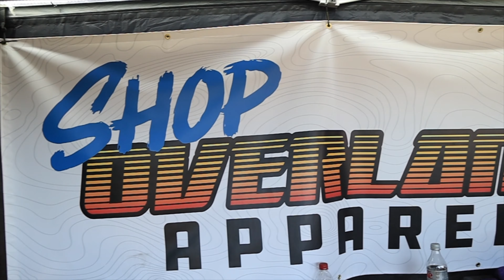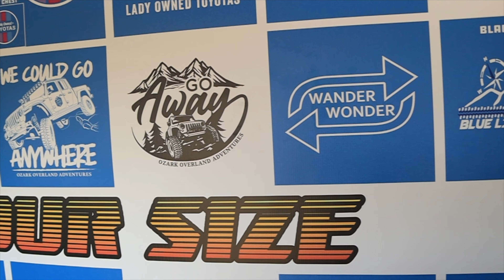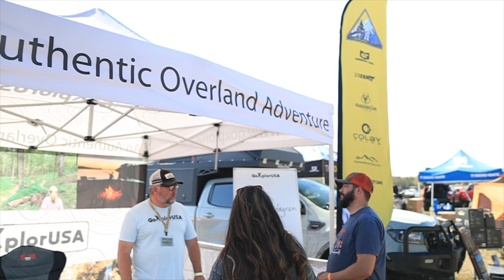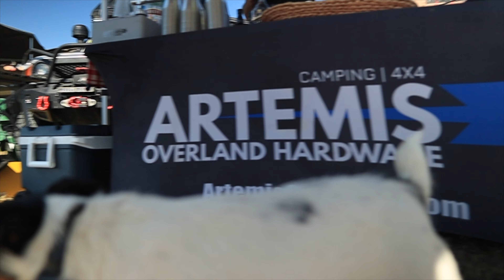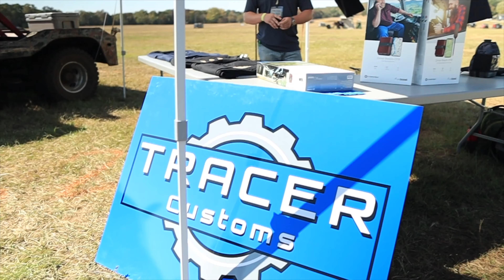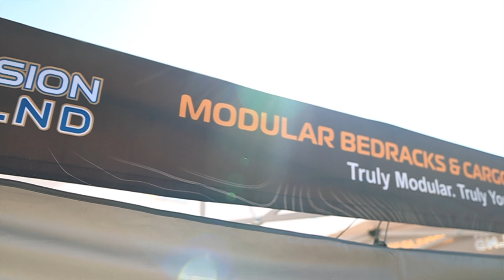RENDEZVOUS IN THE OZARKS 2022!!! Natural State Overland nailed it!!!!!!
Go pro hero 8
DJI Mavic Pro 2
Pelican Drone Case
Canon M50
Rode Video Micro
Deity D4 Duo Mic

My Cooking Gear
Coleman Classic Stove
GCI Camp Kitchen
Lodge 12” Pan
Camp Chef 10” Dutch Oven
CCI French Press 30oz
Bulin Kettle 1.6 liter
Dometic Cooler

UST Collapsible Tub
Coghlan’s Pop Up Trash Can
Reliance 7gallon Water Jug
Reliance Portable Toilet
USB Fairy Lights
Stream light Led Lanterns

My Solar and Power
Renogy Solar Panel
Renogy Battery Charger MMPT
Renogy 2000 Watt Inverter
Renogy 100ah Smart Lithium battery
Renogy Battery Monitor

Midland 40watt GMRS
Weboost Cellular Signal Booster
Warn Winch VR EVO 8S